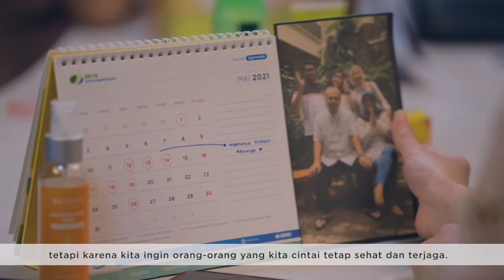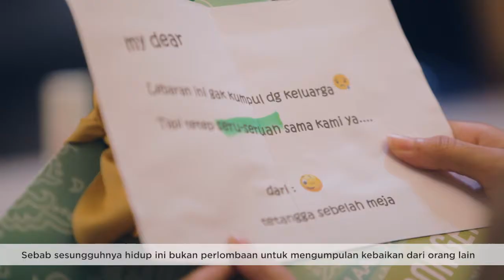Selamat Idulfitri 1442 H - Martha Tilaar Group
Merayakan Idul Fitri, di tengah kondisi pandemi,
Merangkai ribuan kata, mengirim bingkisan dan menyiapkan diri untuk mudik virtual,

Bapak, Ibu, Kakak, Adik dan segenap keluarga besar di kampung halaman...
Meski raga tak saling berpelukan,
Meski hanya wajah yang muncul di layar,
Namun sungguh kerinduan ini terobati dengan sangat special,